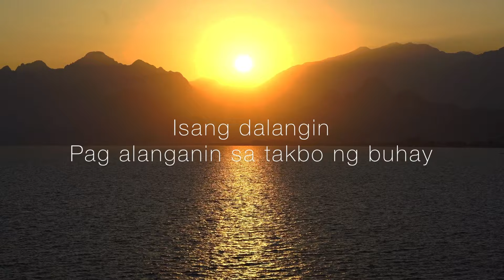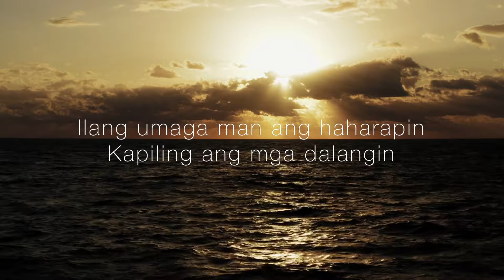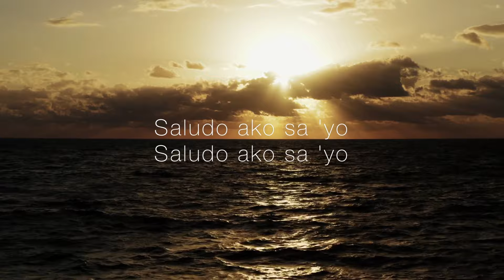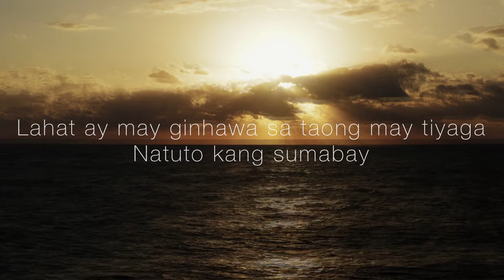6cyclemind - Saludo [Lyric Video]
Music video by 6cyclemind performing Saludo [Lyric Video]. (C) 2007 Sonybmg Music Entertainment (Philippines), Inc.